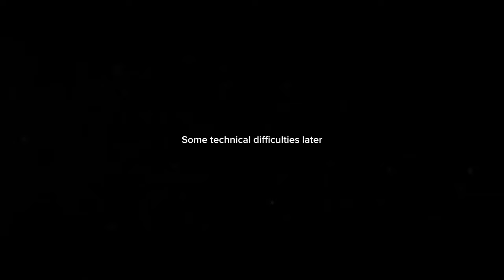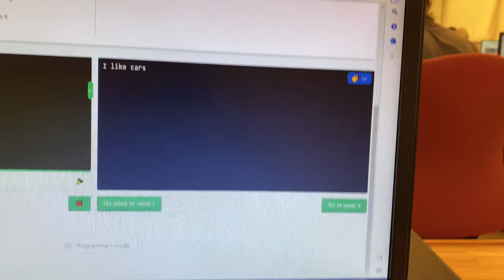HERES HOW FIRST WEEK OF IBA WENT *IBA BATCH OF 2027*